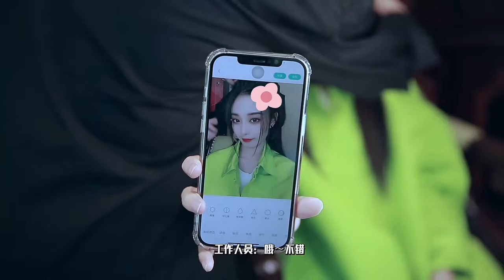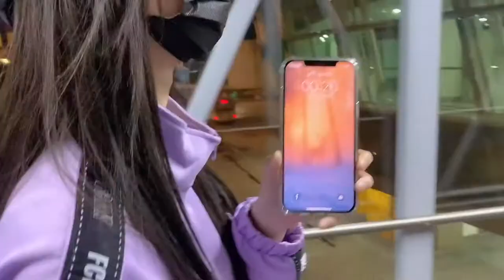211029 Xu Yiyang VLOG - Yiyang Valentino Event Record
Long Tao Family VLOG - 58

Behind the scenes of Yiyang attending Valentino Event on October 17, 2021